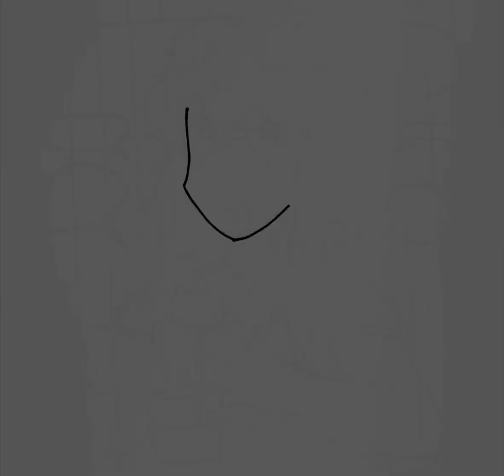talking to Bonzy :3 [Onion speedpaint] || Apple & Onion (human ver.)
I kinda feel like I'm drawing Onion way too much, but I love him and yall seem to love him to so 🤷‍♀️😭
I think the plant's name is spelled as Bonzy cuz I saw it in some subtitles (tho I'm not sure if they're official) but I used to think it was spelled like "Bonzee"